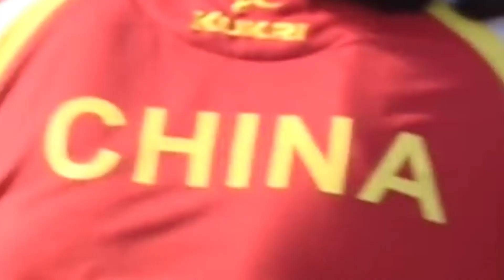Why China Doesn't Play Cricket | చైనా క్రికెట్ ఎందుకు ఆడదు| Seenu Connects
Why China Doesn't Play Cricket | చైనా క్రికెట్ ఎందుకు ఆడదు | China Cricket |  Seenu Connects

Why does China not have a cricket team?
Cricket was invented by Britishers and they promoted their own game in their colonies. By gaining popularity of game, they introduced game at international level, by making teams of themselves and colonies. CHINA has never been a British colony, it was Japanese colony once therefore China doesn't have cricket team.

Will China ever play cricket?
Since cricket is not part of the Olympics, this country does not give special attention to the game. The second reason behind not playing cricket is that China was never under British colonisation. Countries that play cricket were somewhere in the past under British occupation.

Is cricket popular in China?
Cricket. Cricket is a fast-growing sport in China. It is already a well-established sport in Hong Kong, a former British Colony.